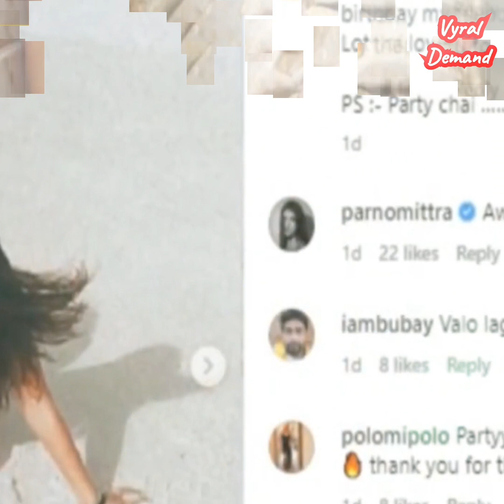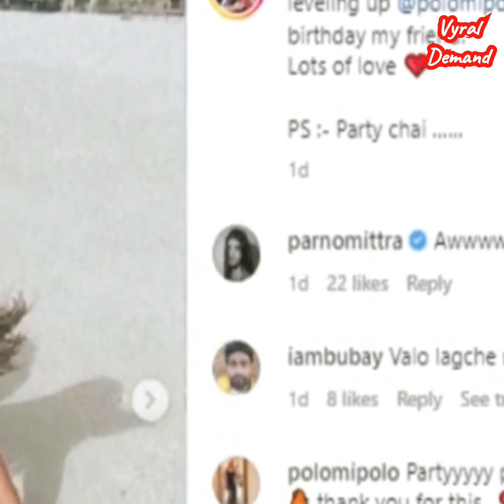Subhashree: বিকিনি ছবি দিয়ে জন্মদিনের শুভেচ্ছা। "VYRAL DEMAND"